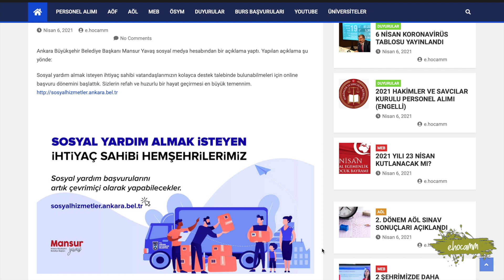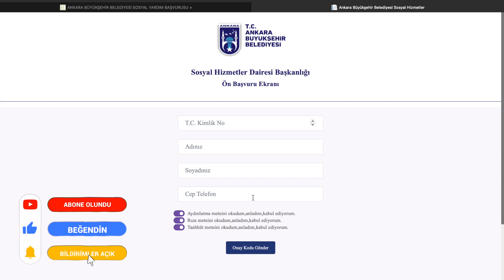ANKARA BÜYÜKŞEHİR BELEDİYESİ ONLİNE SOSYAL YARDIM BAŞVURUSU NASIL YAPILIR?